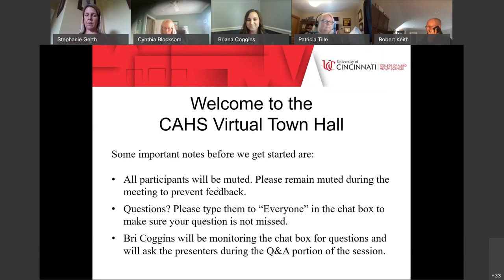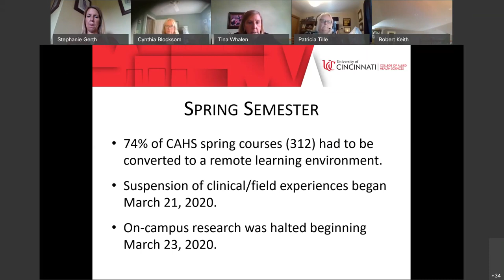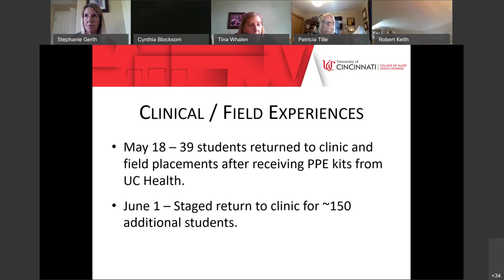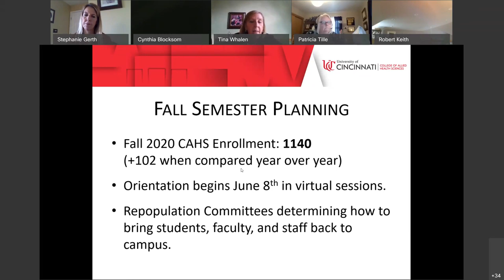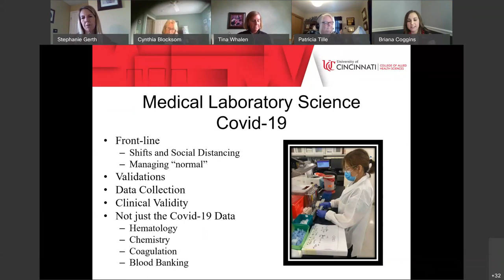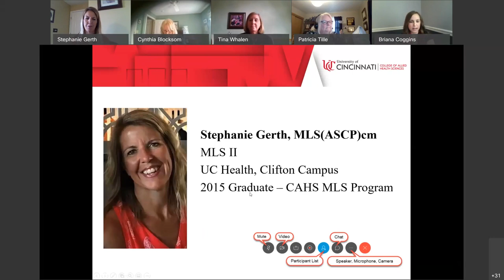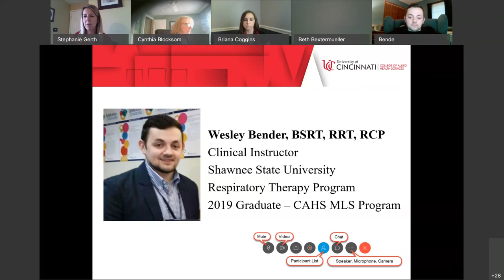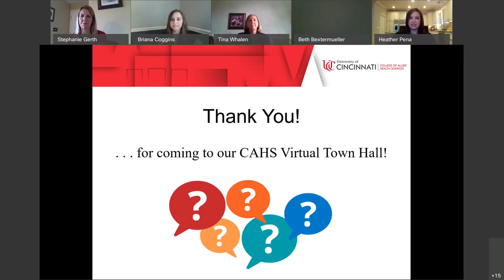UC College of Allied Health Sciences Virtual Town Hall